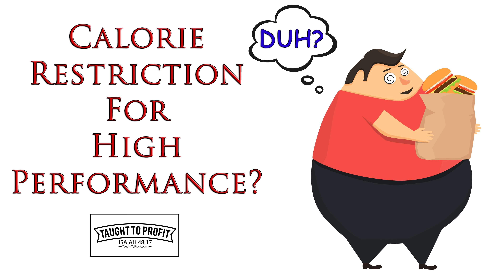Why Calorie Restriction May Be Your Key To High Performance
Get the book “Why Every Christian Should Be A Vegan”

Besides obesity, health issues, lack of energy, and a host of other issues, overeating, and even eating till full, also impacts cognitive performance.